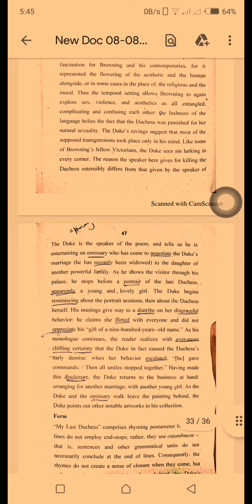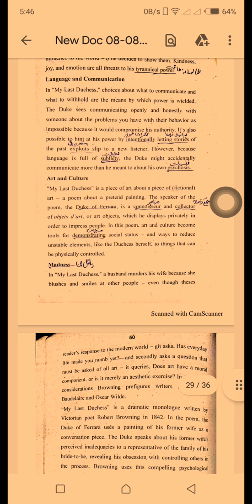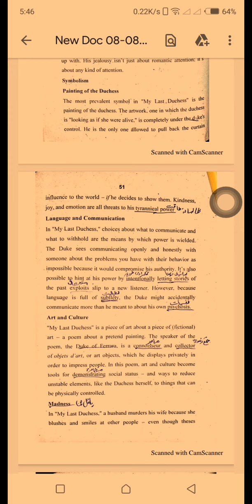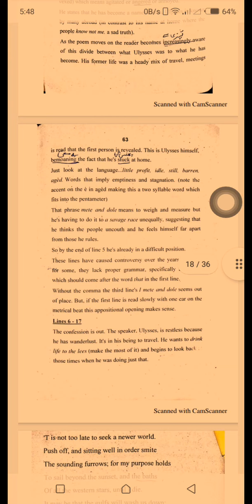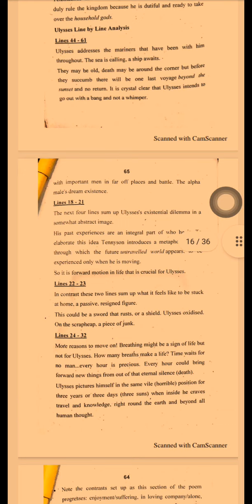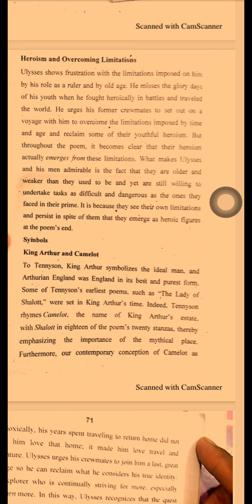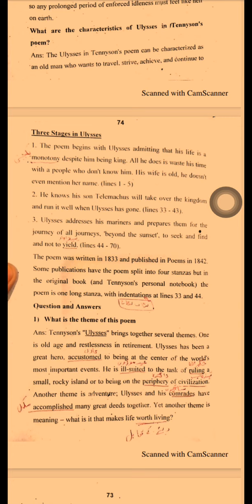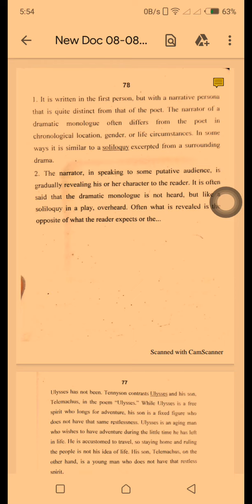Eng_103 SEMESTER 2 Poetry, Dramatic Monologue, Ulysses and My last Duchess notes with solved Q/A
Eng-103

Poetry
Semester2

Dramatic Monologue

Ulysses

My last Duchess

notes with solved Question Answers

❤️❤️❤️❤️❤️❤️ Literature